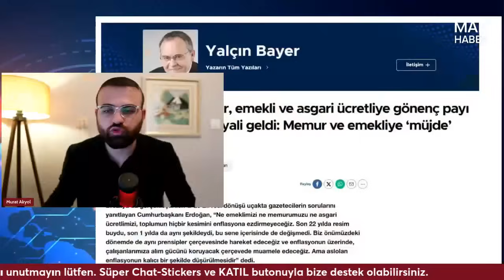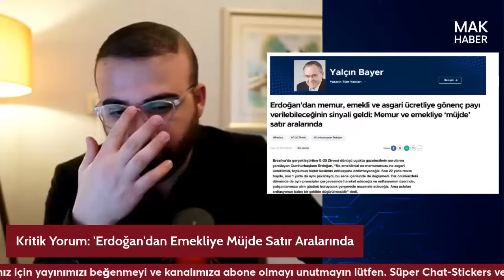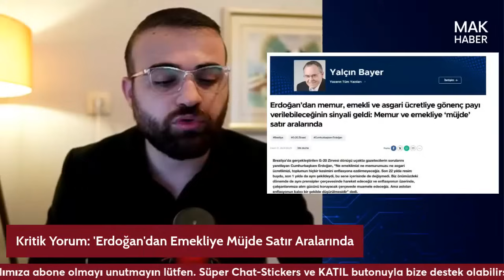Hürriyet Yazarı: ''Emekliye Gönenç Payı Verilebileceğinin Sinyali Geldi''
'Gönenç Payı' refah payı anlamına geliyor.

Hürriyet Yazarı Yalçın Bayer: Erdoğan’ın satır aralarında kalan bu ifadeleri, 6 aylık enflasyon zammının yanı sıra ısrarla gönenç payı verilmesini isteyen toplumun en gariban kitlesi SSK ve Bağ-Kur emekli, dul ve yetimine, ocakta maaşlarına yüzde 6 toplu sözleşme zammı ile  6 aylık enflasyon farkı yansıtılacak memur ve memur emeklisi ile Asgari Ücret Tespit Komisyonu’ndan çıkacak kararı sabırsızlıkla bekleyen 10 milyona yakın emekçiye “ek zam, gönenç payı yansıtılacak” yorumlarına yol açtı.

TÜİK verileri doğrultusunda Temmuz-Aralık 2024 dönemini kapsayan 6 aylık süreçte TÜFE oranının yüzde 15-16 arasında gerçekleşmesi yüksek olasılık. Bu durumda aralarında son derece düşük aylıkla geçinmeye çalışan SSK ve Bağ-Kur emekli aylıkları yüzde 15-16 arasında artacak. Ancak en düşük 12 bin 500 TL aylığa talim eden dört milyona yakın emekliye sıfır zam söz konusu olacak. Ocakta yüzde 6 zam alacak memur ve memur emeklisine ise enflasyon farkı ile birlikte yüzde 11-12 arası zam verilecek.

Herkese merhabalar,

-MAK Haber